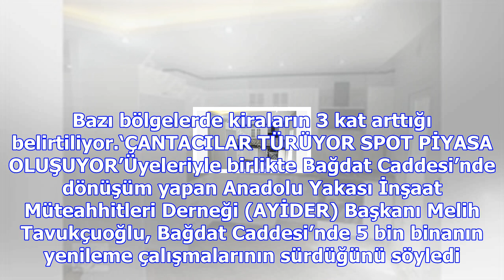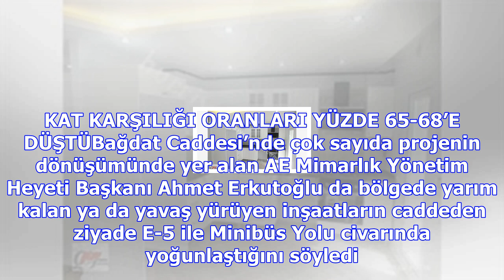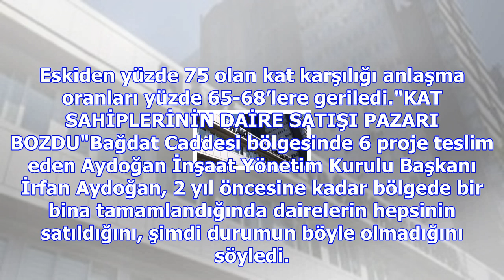Bağdat caddesi'nde dönüşüm enkazı! onlarca proje durdu...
İstanbul’un çekim merkezi Bağdat Caddesi’ndeki plansız kentsel dönüşüm, bölgedeki sorunları ağırlaşt...